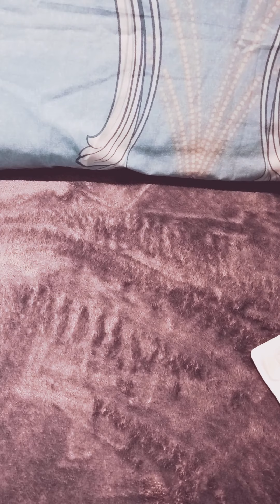ማስታገሻ ወይም መደሀኒቱ እሄ ነዉ የኮሮና